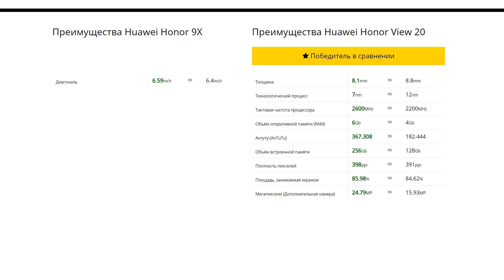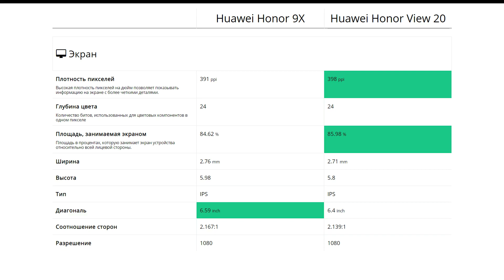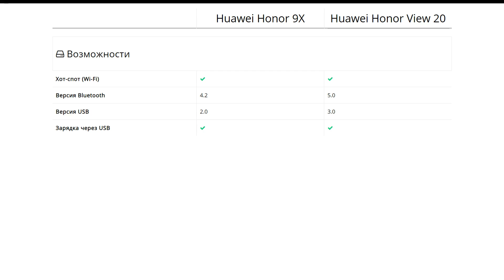Huawei Honor 9X или Huawei Honor View 20 - что лучше?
Мы сравнили характеристики Huawei Honor 9X и Huawei Honor View 20 составили для вас список преимуществ и сравнительную таблицу. Узнайте, какой из них выбрать в 2020 году.

00:00 Вступление
00:04 Главные достоинства и недостатки выбора
00:20 Плюсы и минусы
00:36 Производительность
00:52 Сравнение дизайна
01:08 Экран
01:24 Тыловая камера
01:39 Фронтальная камера
01:55 Особые возможности
02:11 Батарея
02:27 Ёмкость